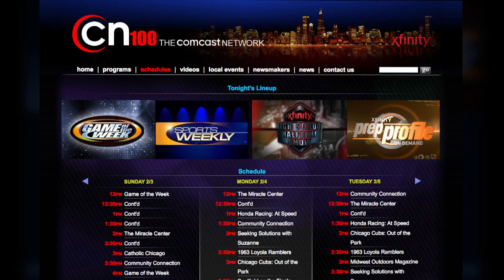Perrion McClinton, Loyola Academy Football - CN100 Player of the Game